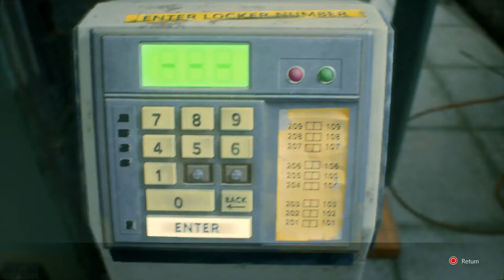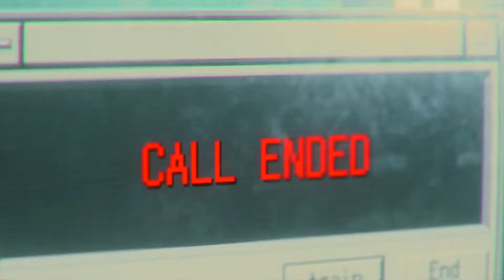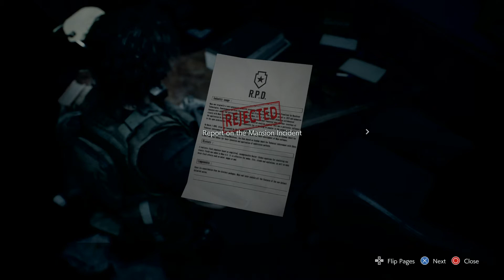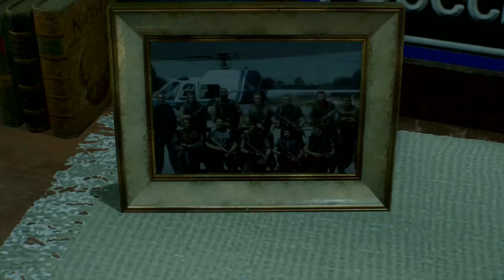WHY NEMESIS WHY!!! (Resident Evil 3 Hardcore part 4)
I don't understand why I put myself through this stress. but nonetheless join me through my stressful night fighting and running from nemesis